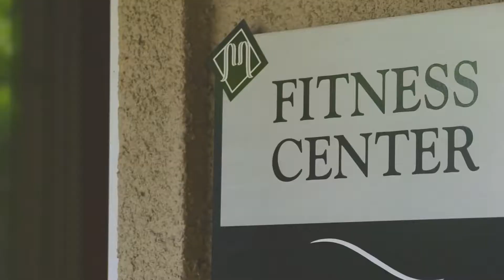Marquis at Texas Street : CWS Apartment Homes | Dallas, TX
COME TO DOWNTOWN DALLAS AND EXPERIENCE TEXAS STREET!

Welcome to Marquis at Texas Street, your peaceful enclave amidst the hustle and bustle of Central Dallas! Our delightfully modern Downtown Dallas apartments offer our residents an unbelievable lifestyle and a comfortable, convenient atmosphere, right smack dab in the middle of one of America’s greatest cities.

Start getting excited about your new lifestyle with us at Marquis at Texas Street. Envision yourself relaxing by a sparkling, resort-style pool, looking out at a gorgeous view of Downtown Dallas. Have a classic Texas-style barbecue at our poolside grills with friends, shoot pool, or watch a flick in our theater and game room. Stroll around our lovingly landscaped, controlled-access grounds, or head out on the town to enjoy all of what Downtown Dallas has to offer!

Our ample, “open-concept” apartment living spaces offer limitless possibilities. You are going to love the amenities we offer that come standard in every home, such as fully equipped kitchens, in-home washer and dryer units, and oversized oval soaking tubs. Additional amenities such as craftsman quality built-ins and kitchen islands with pot racks are available as well to really go the extra mile in upgrading your lifestyle!

Our amazing apartments in Downtown Dallas offer affordable, stylish living, a cozy atmosphere, and an unbelievably convenient and dynamic location. At Marquis at Texas Street, you can truly have it all.